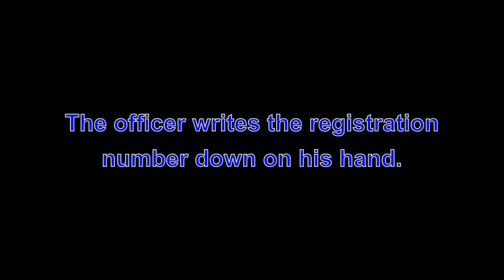KN05YNO - Tailgater - But sometimes you get lucky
I'll never know whether he caught the idiot, but I'd like to think he did.